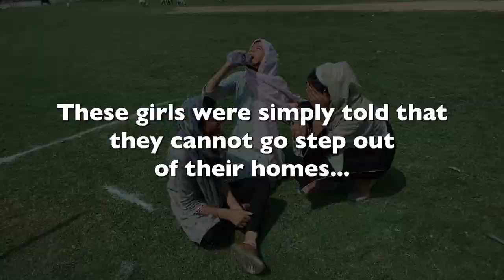How these girls in Kashmir are building resilience through Cricket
There was this famous advert for a two-wheeler for girls in India in the early 2000s and its tagline went 'Why should boys have all the fun?' Well, in the valley of fruits, flowers and all things beautiful called Kashmir, a bunch of girls part of World Vision India's learning hub in Srinagar are also saying 'Why should boys have all the fun?' Before these girls joined the learning hub, they were told that they cannot step out of home except to school. Some girls were even deprived of education. When World Vision India began counselling parents and encouraging the girl child to pursue her dreams, including sports, Girls like Shoista, Bathsaida and Jasbeeda decided to play cricket and are now looking at a future in sports. "When World Vision India encouraged us to play, every girl came out. Every girl had a passion to play," says a delighted Jasbeeda. This has not only helped these girls pursue their dream, but it has also made them confident and bold young girls.